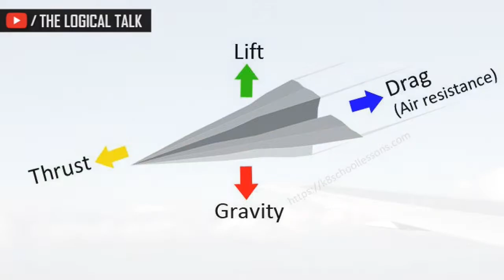Minute Science E05 - हवाई जहाज हमेशा बादलों के ऊपर क्यों उड़ते हैं? | The Logical Talk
travelling by air with an aeroplane is a very fascinating thing but have you ever imagined why do aeroplanes always fly over the clouds.

Question answered in the video

1) why do aeroplanes always fly over the clouds
2) hawai jahaj kaise udta hai
3) hawai jahaj badal mein
4) why do aeroplanes fly so high
5) hawai jahaj upar kaise udta hai
6) hawai jahaj kitna upar udta hai
7) हवाई जहाज ऊपर कैसे उड़ता है
8) hawai jahaj kitne kilometre upar udta hai